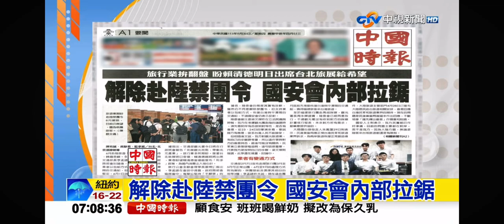2024-05-30中視早安新聞-解除赴陸禁團令 國安會內部拉鋸